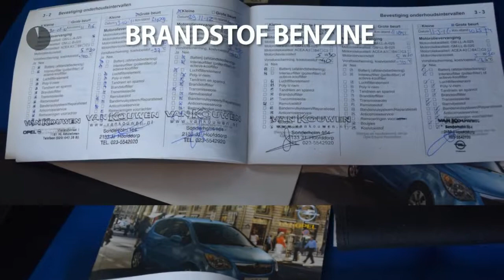Opel Agila 1.2 ENJOY Airco Licht metaal Nieuwe APK Rijklaarprijs Inruil mogelijk